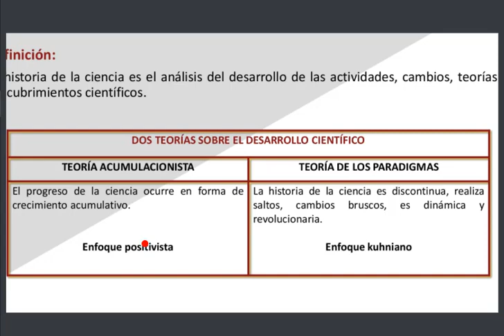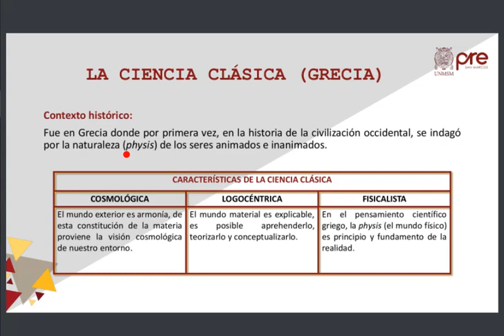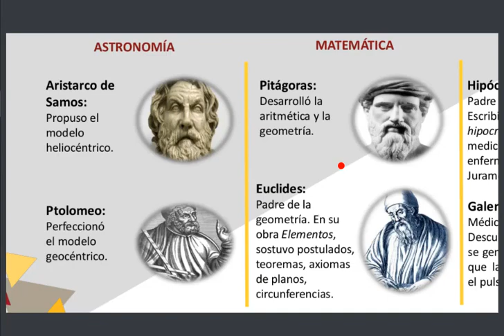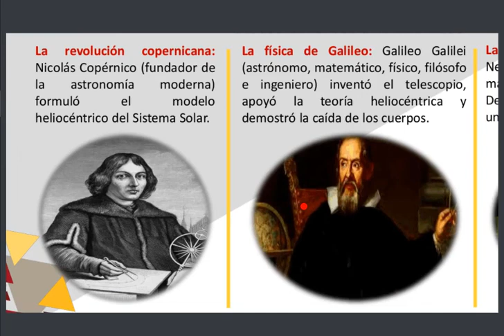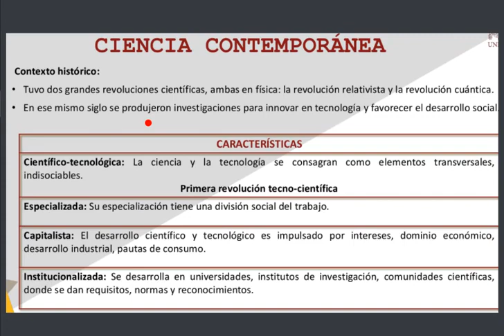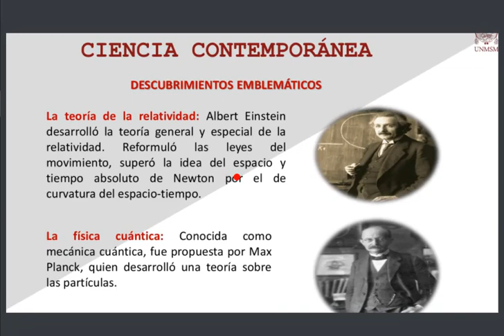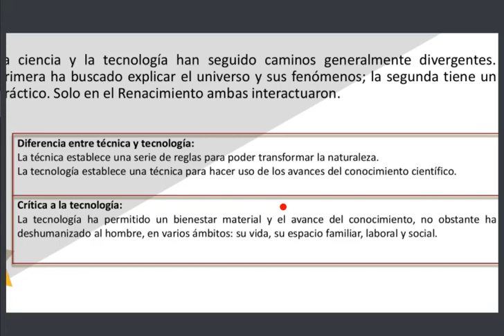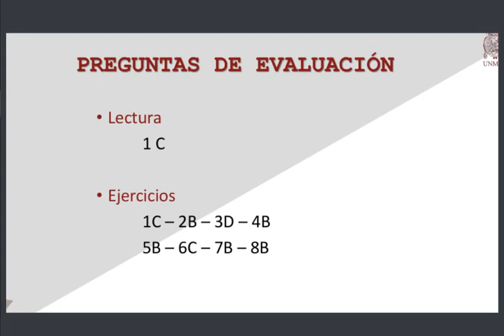✅ PRE SAN MARCOS 2020 I / Filosofía semana 10 / Historia de la ciencia